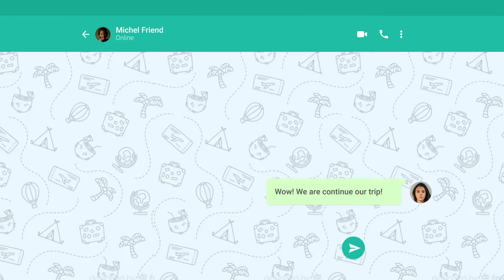FREE Social Media transition Videhive Templates download | Scifi Studio | VideoHive Templates